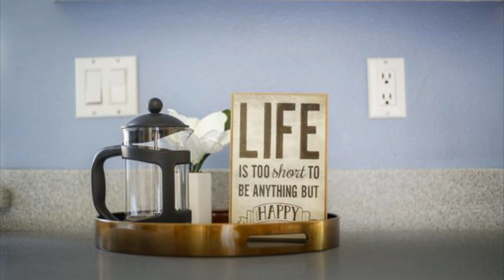2711 Stern Lane | Oxnard Real Estate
Adorable home located in the highly desirable Oceana tract. Come enjoy all that coastal living has to offer. This beauty features: 3 bedrooms, 2 bathrooms, an indoor laundry room, approximately 1441 square feet and a large driveway for extra parking. The kitchen has been beautifully updated with Corian counter tops, light cabinetry, stainless steel appliances, wood like floors and a garden window. The living room is large with vaulted ceilings a fireplace and lots of natural light. Both...

 - Julia Otero

Julia Otero, GRI, CRS, SFR, QSC
Your VC Expert Since 1996